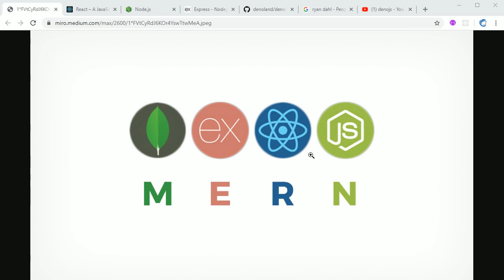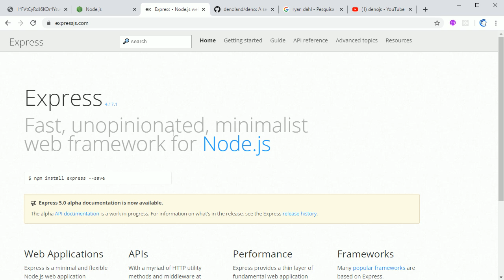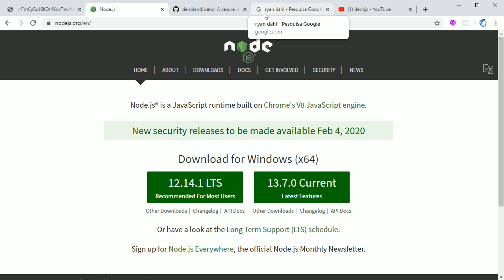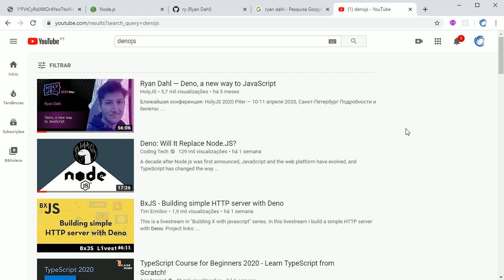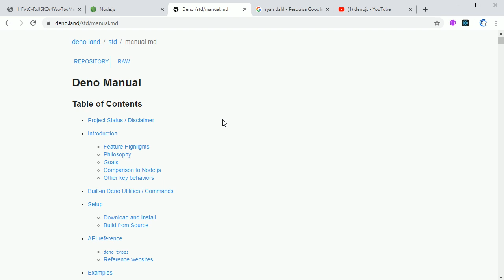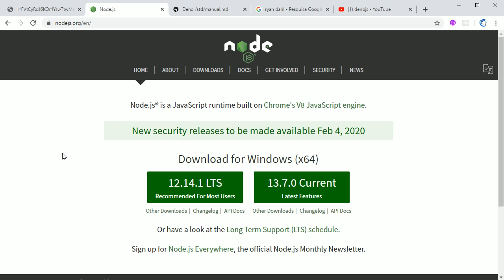deno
Cursos Udemy:

🔗 Laravel 11: Framework, Ecossistema e Projetos Web
🔗 Desenvolvimento Web Compacto & Completo
🔗 CodeIgniter 4 Júnior a Mestres com Projetos Web